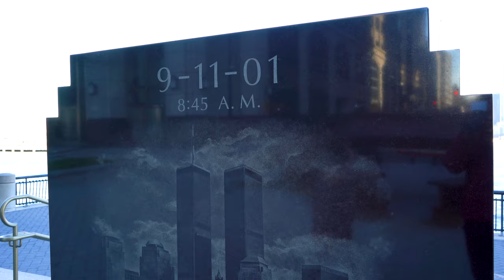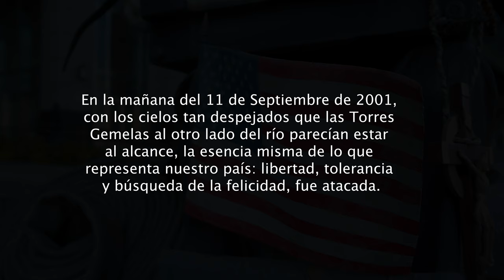MEMORIAL 911 JERSEY CITY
En este video Justin te muestra el Memorial 911 desde Jersey City de una manera muy amena y original, donde te explica que se puede hacer y ver en este lugar de mucha historia y emociones encontradas.